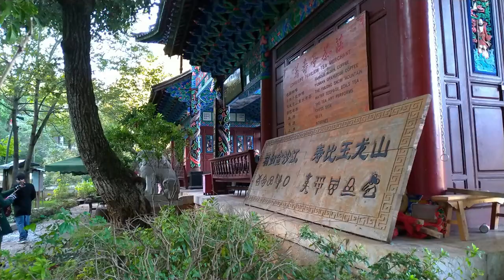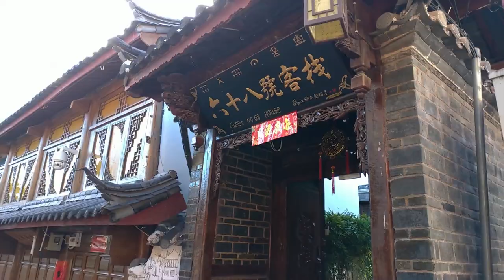Yunnan Tour 2018 Part II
Next part of my tour of the mountainous southern Chinese province - with its sprawling highlands, crystalline streams, and cobblestone streets - with my family.